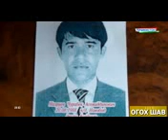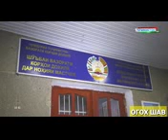10.10.2018 як нафаро дасгир кардан ки бо нихоли БАНГ ДОНА МАШГУЛ БУДААСТ АХБОР ВКД СИПАР